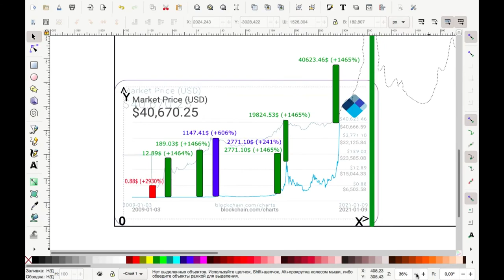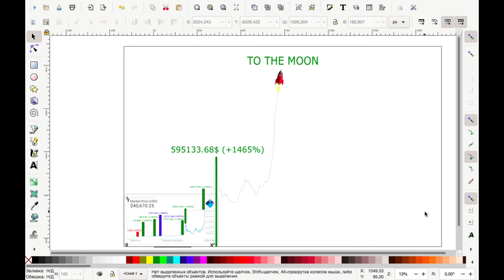+595133$ за Bitcoin в 2021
Лучшие биржи для торговли криптовалютами:
 Этот контент на этом веб-сайте был подготовлен исключительно для информационных целей и не должен служить основанием для принятия инвестиционных решений, рассматриваться как рекомендация участвовать в инвестиционных сделках или использоваться для предложения инвестиционной стратегии в отношении любых финансовых инструментов или эмитентов. Этот веб-сайт,  не связан с предоставлением консультационных услуг в отношении инвестиционных, налоговых, юридических, финансовых, бухгалтерских, консультационных или любых других связанных услуг и не является рекомендацией покупать, продавать или удерживать какие-либо активы. Информация, содержащаяся на этом веб-сайте, основана на источниках, которые считаются надежными, но не гарантируют ее точность или полноту. Любые мнения или оценки, выраженные в настоящем документе, отражают суждение, сделанное на эту дату.